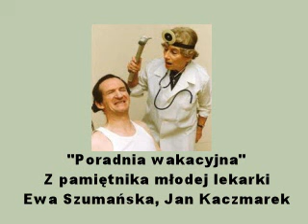Z pamiętnika młodej lekarki - Poradnia wakacyjna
Występują Ewa Szumańska i Jan Kaczmarek